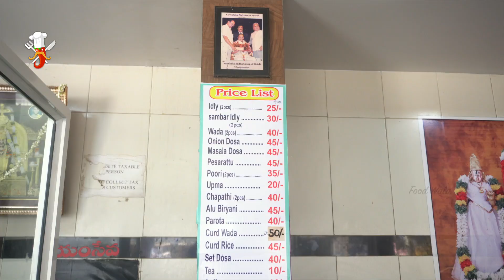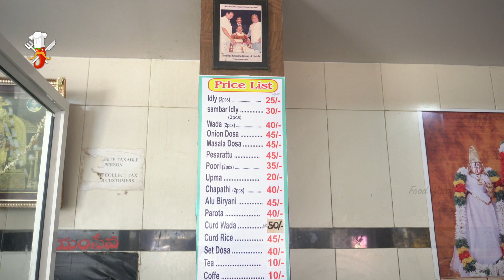Sri Anand Vihar Hotel in Khammam - Food Wala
Sri Anand Vihar - శ్రీ ఆనంద్ విహార్ ( Vegetarian restaurant )
Address: Station Rd, Braman Bazar, Nizampet, Khammam, Telangana 507001.